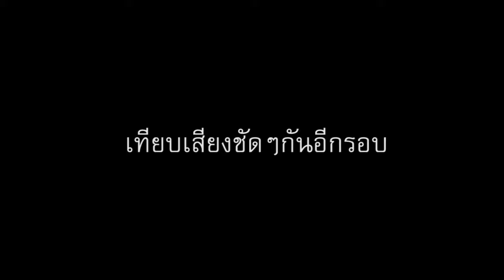รีวิวกีตาร์มือใหม่เหมาะสำหรับผู้หญิง Clevan Dc-20E กับ Taiki T-D220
มาแล้วๆๆ น้ำจิ้มดูเเล้ว ทีเซอร์เห็นเเล้ว ชมตัวเต็มกันบ้าง
🎠 กีตาร์โปร่ง จับง่าย คอเล็ก สเปคใคร ?? 😍
อยากเล่นกีตาร์เเต่ไม่รู้จะเริ่มจากตัวไหนดี
ลองดูคลิปนี้ เราตัดตัวเลือกมาให้ 2 รุ่น
โปร่งไฟฟ้า Clevan DC-20E กับ โปร่งสีเเมท Taiki TD-220
คู่สูสี กีตาร์สีสวย ราคาไม่แรง เเถมเซตอัพปรับจูนตัวกีตาร์มาให้เรียบร้อย ❗
บริการหลังการขายอีกมากมายยยย
อัดแน่นขนาดนี้ อยากให้ไปลองดูกันเลยย